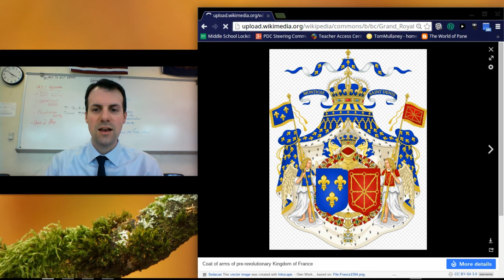Second Estate in France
A description of the Second Estate in France in the time before the French Revolution.